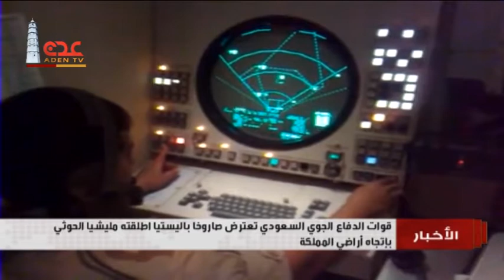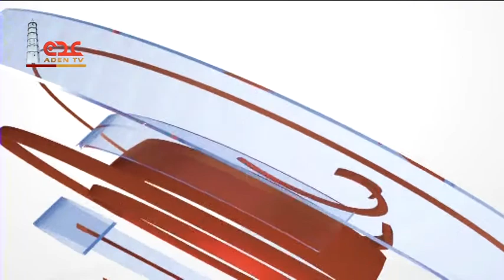نشرة الاخبار قناة عدن الفضائية 14 07 2018